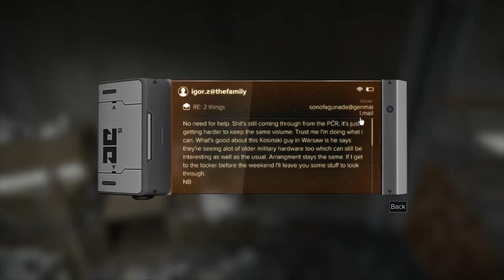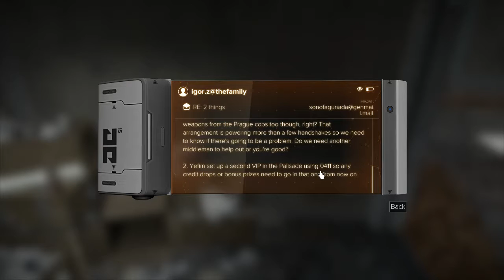Deus Ex: Mankind Divided - Josiah Plays! - Part 35 [Blind] [Give Me Deus Ex] [Twitch Stream]